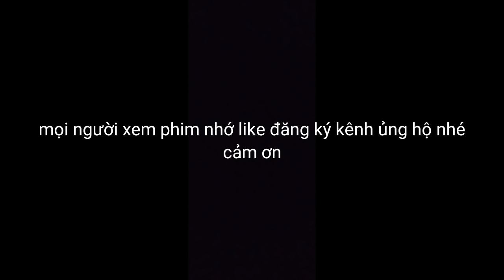PHIM TIẾNG THÁI l ÊM MAỨ l tập 47 l tây bắc 26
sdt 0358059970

phim hay